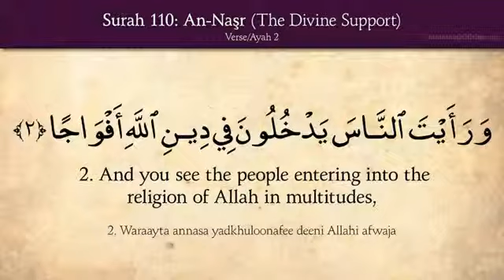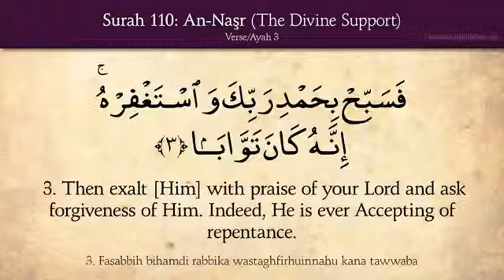Quran: 110. Surat An-Naşr (The Divine Support) Arabic and English translation